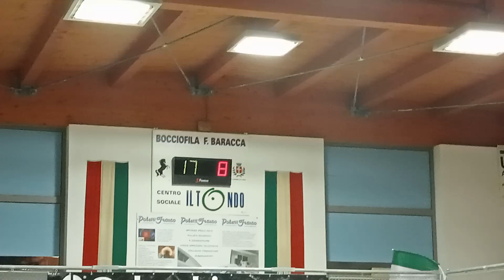18V 08R VID20230822221512